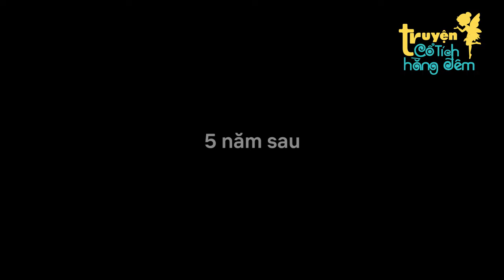VÌ CON LÀ TẤT CẢ | Quà Tặng Cuộc Sống | Truyện Cổ Tích Việt Nam - Phim Hoạt Hình - Phim cổ tích